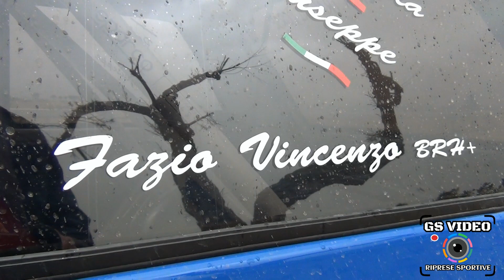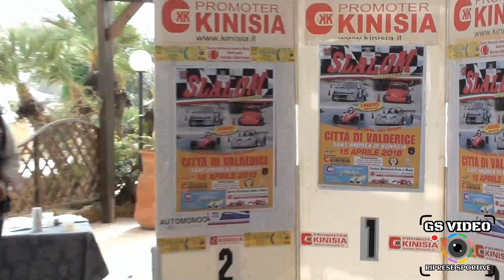12° Slalom Città di Valderice - Sant'Andrea di Bonagia | Vincenzo Fazio | Renault 5 GT Turbo